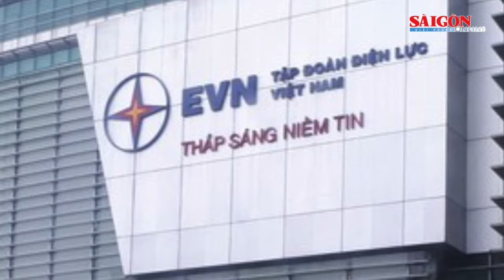Mạo danh cán bộ lừa hơn 10 tỷ đồng; Xác minh vụ bé s:ơ s:inh bị b:ắt cóc ở bệnh viện I Tin nóng 12H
Bản tin nóng trưa 5-11, có các thông tin đáng chú ý sau: Mạo danh cán bộ Thanh tra Chính phủ lừa hơn 10 tỷ đồng; Bắt 5 bị can là cán bộ Tập đoàn Điện lực Việt Nam và Bộ Công thương; Xác minh nghi án bé sơ sinh bị bắt cóc trong bệnh viện ở Bình Dương; Số hóa thông tin, định danh cá nhân tài sản; Tuần tới, Quốc hội họp bàn về lập pháp, giám sát, biểu quyết thông qua nhiều vấn đề quan trọng.